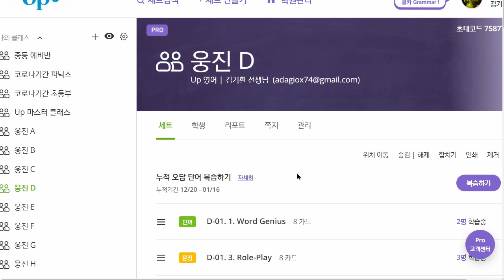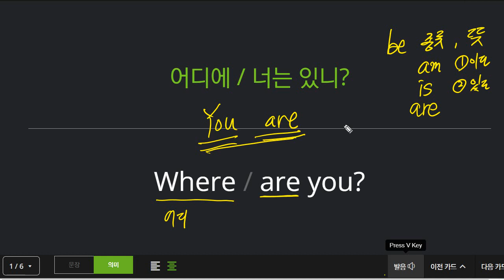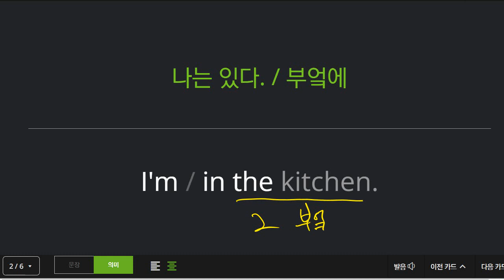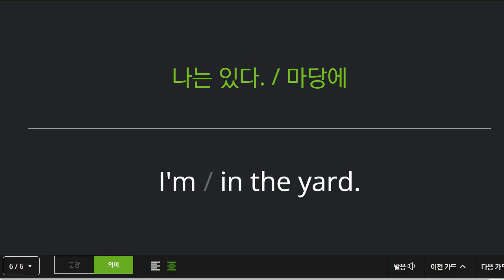신혜원 2022 01 19 기초회화 성취도 87